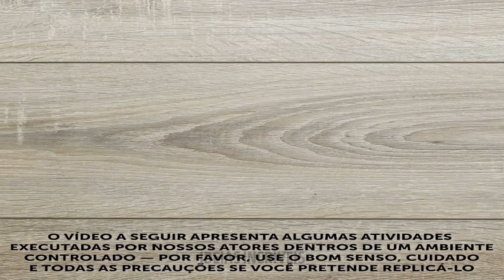TRUQUES DE BELEZA REFRESCANTES PARA O VERÃO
Descrição
Os dias quentes de verão precisam de um refresco!
Esses truques legais irão auxiliar a manter seu rosto e pele renovados, mesmo nos dias mais quentes!
Sempre use protetor solar para proteger sua pele do sol! Nós temos a maneira mais fácil de fazer isso, então continue assistindo e veja todos os truques para uma proteção rápida e fácil do sol!
Se ficar no sol e se queimar, temos uma maneira para você cuidar disso!
Você sabia que se misturar leite com morangos e aplicar a mistura nas queimaduras do sol, você se sentirá muito melhor? Agora você já sabe!
Dicas de como tratar dos calcanhares ressecados. Basta usar um pouco de limão!
Mais dicas de como arrumar o cabelo em casa e conseguir os resultados mais bonitos e como transformar uma camiseta em um vestido fofo!
Ainda mais ideias sobre como multiplicar suas roupas mudando apenas a maneira como você as veste!

0:54 - Como aplicar facilmente seu protetor solar
3:35 - Como tratar uma queimadura solar
4:38 - Como tratar o calcanhar ressecado
5:25 - Transforme uma camiseta em um vestido
7:22 - Como ajustar as alças do sutiã para todas as situações!